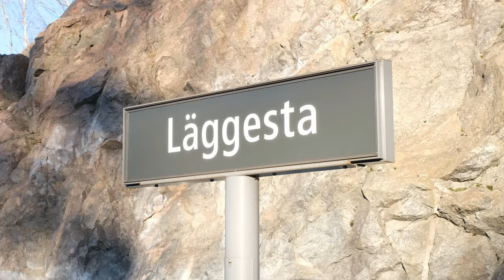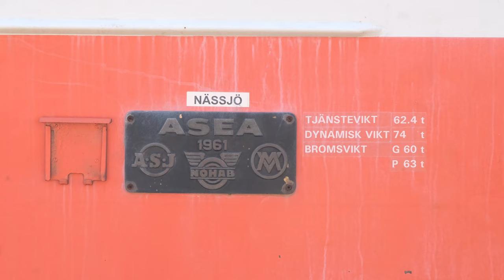Museijärnväg i Sverige del 8 - Nässjö Järnvägsmuseum Ra 987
Idag anordnade Nässjö Järnvägsmuseum en speciell resa från Nässjö till Taxinge Slott, där en julmarknad ägde rum. Jag tog mig till Läggesta för att dokumentera detta unika tillfälle!

Today Nässjö Järnvägsmuseum organized a special trip from Nässjö to Taxinge Slott, where a Christmas market was being held. I made my way to Läggesta to document the occasion!
Tidtabell (Rst 891):
06:55 Nässjö (avgång)
07:04 Äng
07:12 Forserum
07:22 Tenhult
07:31 Huskvarna
07:42 Jönköping C
07:52 Bankeryd
08:01 Habo
08:13 Mullsjö
12:24 Läggesta (ankomst)
Filmed on November 23, in Läggesta, on a Fujifilm XT-4. Edited in DaVinci Resolve.
Om fordonet:
På 1940-talet behövde SJ nya ellok för snabba persontåg, och 1953 beställdes två provlok från Asea, som blev grunden för de så kallade Rapid-loken. Asea utvecklade ett lätt och snabbt lok med avancerade boggier och ny teknik för att förbättra kraftöverföringen och körkomforten. Designen inspirerades av amerikanska diesellok med rundade fronterna och en fartfylld orange färg. Rapid-loken introducerades 1955 och användes främst för expresståg, även om deras topphastighet på 150 km/h sällan kom till nytta. Med tiden flyttades loken till regional trafik och ibland till lätta godståg, men de hade begränsningar för tyngre tåg.
In the 1940s, SJ needed new electric locomotives for fast passenger trains, leading to the 1953 order of two test locomotives from Asea, which became the Rapid locomotives. Asea designed a lightweight, fast locomotive with innovative bogies and advanced power transmission to enhance performance and stability. The design, inspired by American diesel locomotives, featured rounded fronts and a dynamic orange color. Introduced in 1955, the Rapid locomotives were primarily used for express trains, though their maximum speed of 150 km/h was rarely utilized. Over time, the locomotives were reassigned to regional service and occasionally light freight trains but faced challenges with heavier loads.